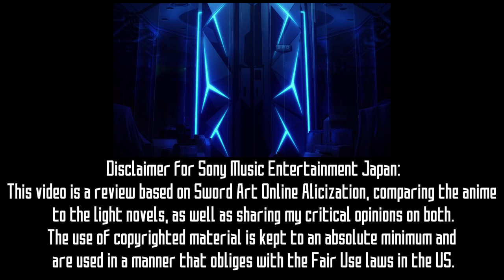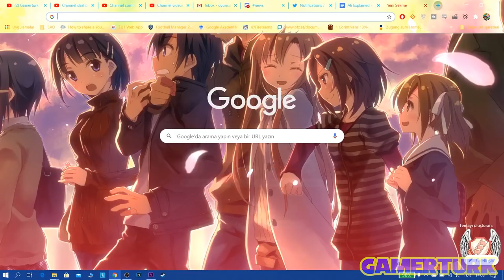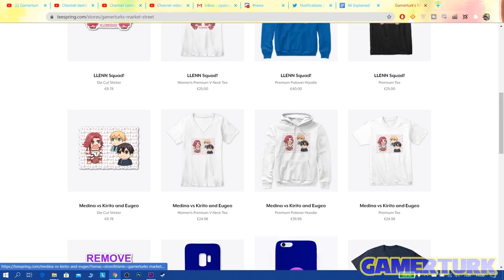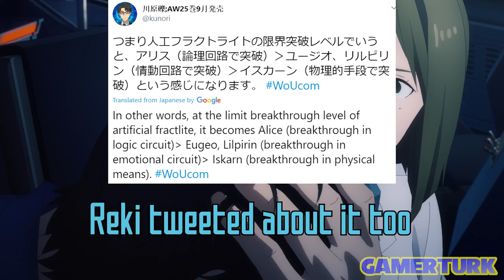Sword Art Online Alicization EXPLAINED - WoU EP16, Code 871! | Gamerturk Reviews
Sinon vs Subtilizer is on with Sinon's pendant giving her strength! Higa is in deep trouble against Yanai. Kirito is just as dead as ever, with Asuna and others learn the true meaning of despair as the Prince of Hell makes his grand entrace! Sword Art Online Alicization EXPLAINED, War of Underworld Anime vs Light Novels, all secrets and details!

Timestamps:
0:00 - Introduction
0:37 - Overview summary (forgot to pan image rip)
2:06 - Yanai's confessions, how was he even hired?
3:47 - Sinon vs Subtilizer, Pendant, Hecate, Fight Details
9:13 - Sakuya trying to save Alicia Rue
11:05 - Siune vs Koreans and Chinese
13:01 - Leafa and Lilpilin save Scheta and Iskahn
13:17 - Kiku and Rinko on Ocean Turtle
14:05 - Yanai vs Higa Part 2
14:44 - Dropped scene, Renly protecting Tiese and Sortiliena
15:11 - Brutality downgrade of the War with Asuna
17:16 - Why did Asuna give up, so laaaame
18:35 - Why is Lisbeth blaming herself
19:39 - Post Credits Scene SAO Servers
21:35 - Episode 17, Prince of Hell Tease

How did Kirito dual wield in Alicization Underworld? Explore the rules of Underworld that allowed Kirito to Dual Wield in my Alicization Dual Blades video

Sword Art Online Alicization, Season 3 second half, War of Underworld, consisting of Alicization Invading, Alicization Exploding, Alicization Awakening and Alicization Lasting! War of Underworld Part 2 consists of Alicization Awakening and Alicization Lasting!

For complete adaptation notes as to what has been changed from the SAO Alicization Light Novels to the SAO Alicization Anime, you can check the episodes respective Wikia page once it's completed:

Sword Art Online Alicization Explained by Gamerturk, with the help of Sword Art Online Wikia! SAO:Alicization Explained, Review, Breakdown, Reactions to Sword Art Online Alicization War of Underworld Part 2 Episode 2, War of Underworld Episode 16, Code 871.